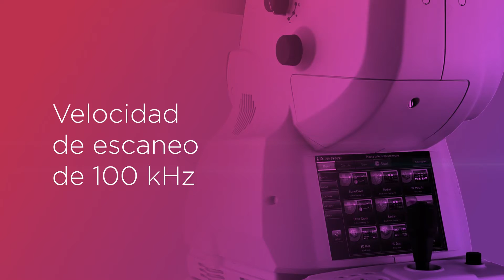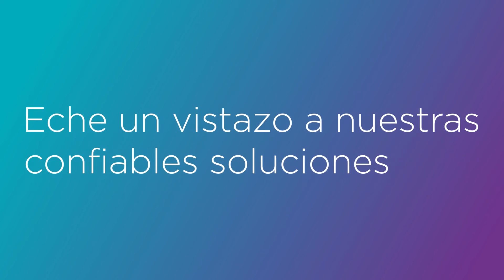Mas de cerca conozca a la OCT de Topcon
Mas de cerca conozca a nuestro OCT todo-en-uno + Cámara de Fondo de Ojo a Color

Ya sea que esté buscando comenzar con un sistema de cámara OCT/fondo de ojo asequible o esté listo para trabajar con imágenes de retina más avanzadas, el líder mundial en ventas de OCT lo tiene cubierto. Descubra el dispositivo que mejor se adapta a su consulta.

*OCTA is not available for sale in the U.S